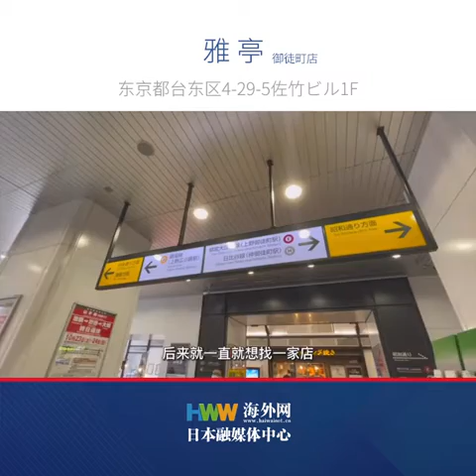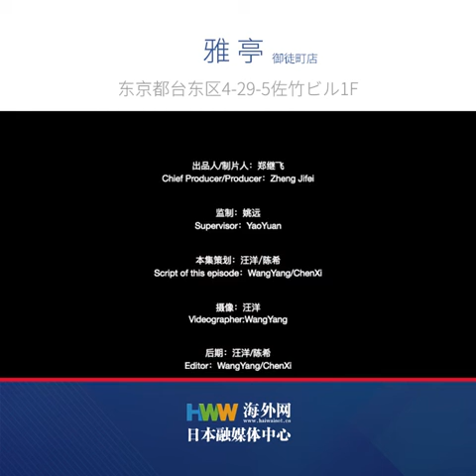记忆中的一碟 让日本人喜欢上口水鸡 海外华人的中国胃#中华美食 川菜 口水鸡 海外华人 日本生活 上野 海外網日本マルチメディアセンター